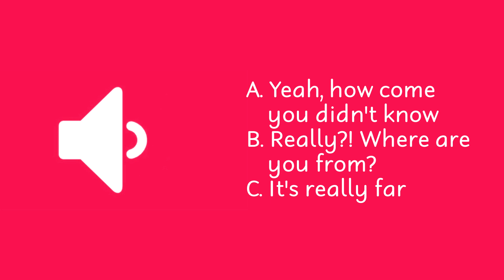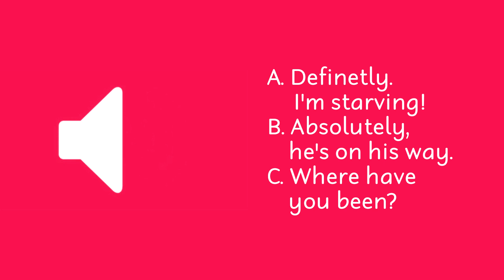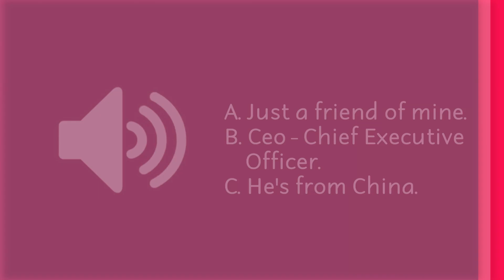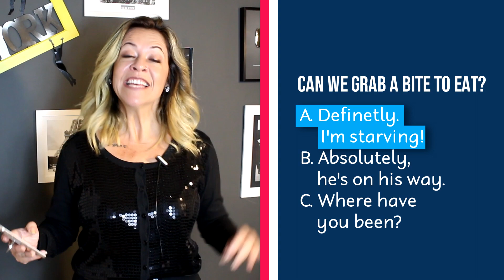TESTE DE LISTENING | Seu Listening É Bom Se Acertar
Hoje trago mais um vídeo para testar qual seu nível de inglês, só que dessa vez é de listening, com inglês britânico! Então limpe os ouvidos e bora para o vídeo.

📚 Quer ganhar meu Ebook sobre Como Falar Inglês Fluente em Pouco Tempo: O método dos poliglotas para falar o inglês da vida real 10X mais rápido

Veja mais dicas em meu BLOG